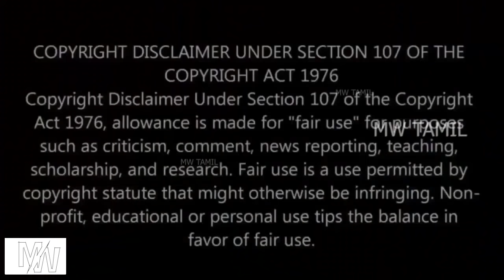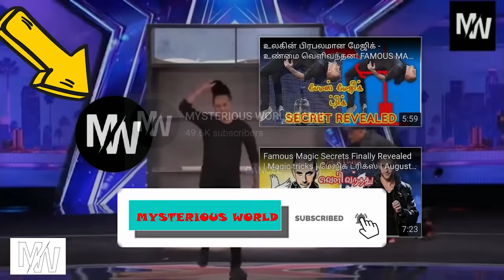😂என்னடா பண்ணி வச்சிருக்கீங்க | Funniest Engineering Fails Video | Total Idiots At Work 2022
04th FEBRUARY PUBLISHED

Funniest Engineering Fails Video | Total Idiots At Work 2022

IN WORK PLACE MANY COMEDY INCIDENT WILL HAPPEN. DUMBEST PEOPLE WORK MAKES EVERYONE LAUGH. SOMETIMES ENGINEERING FAILS DUE TO THESE PEOPLE. WE HAVE COLLECTED SOME INTRESTING VIDEOS ABOUT ENGINEERING FAILS. YOU CAN ENJOY WATCHING THIS WITH FAMILY AND FRIENDS